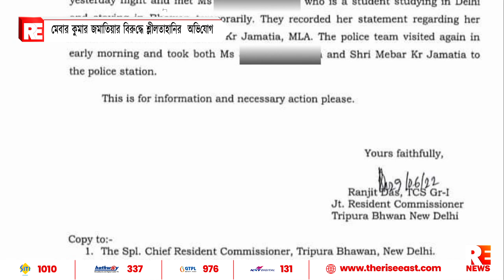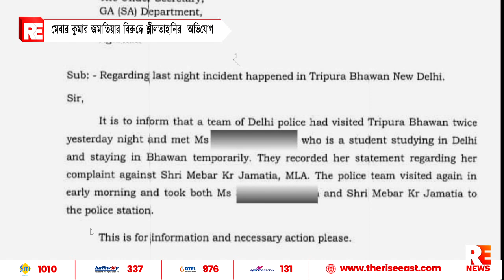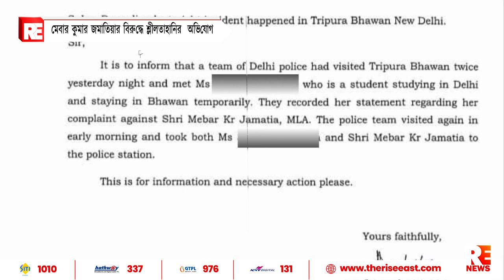মেবার কুমার জমাতিয়ার বিরুদ্ধে শ্লীলতাহানির অভিযোগ